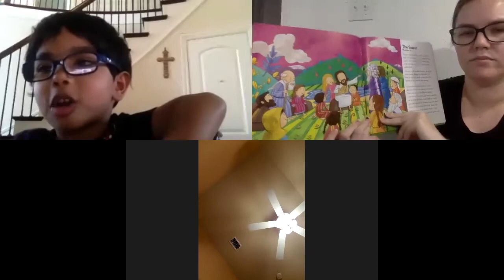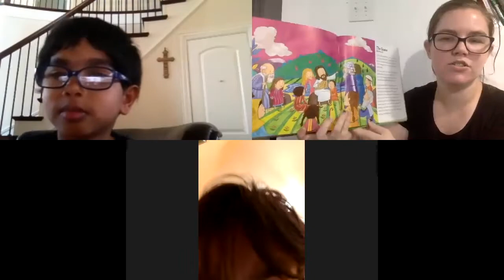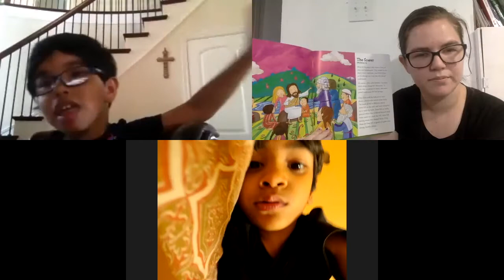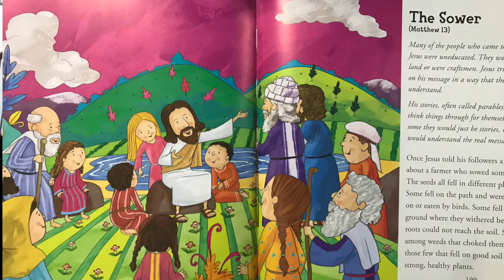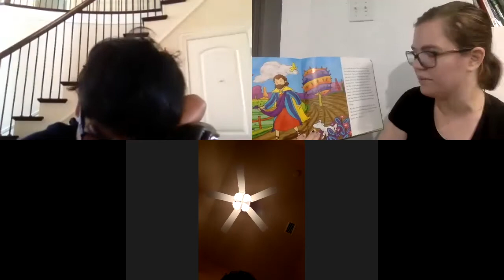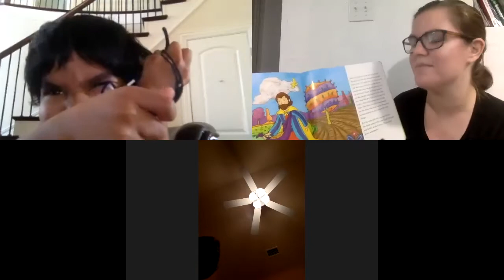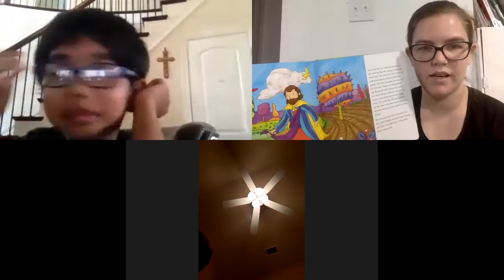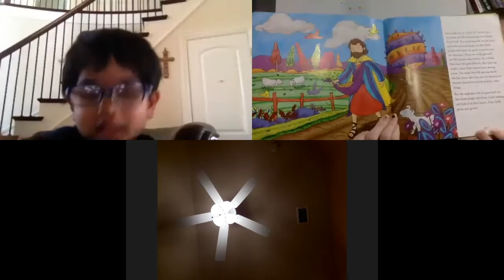Nursery Story Time | 5.10.20